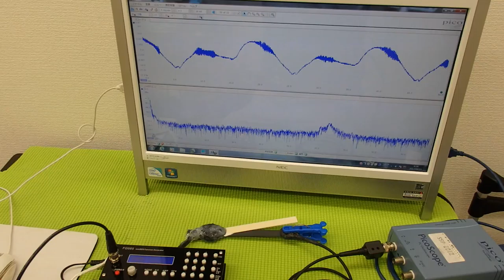音圧測定装置：超音波テスターを利用した実験動画 ultrasonic-labo